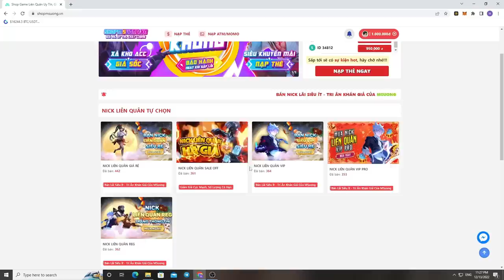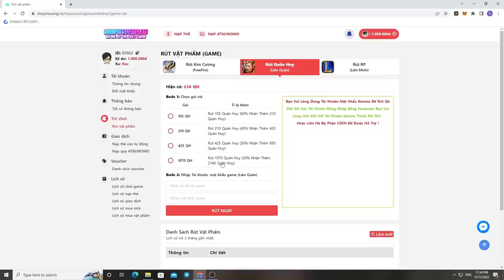Cách Chơi Joker - Sát Thủ 1 Combo Bốc Hơi Team Bạn | MSUONG CHANNEL